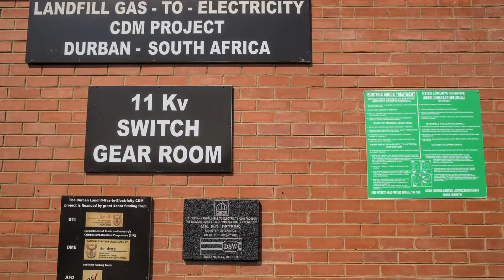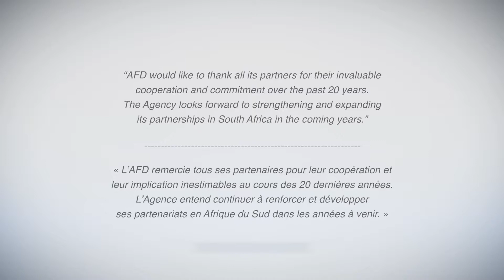Afrique du Sud : de l’énergie propre à partir de déchets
L’AFD finance la production d’énergie à partir du méthane émis par les déchets de la ville de Durban. Ce projet innovant réduit les émissions de gaz à effet de serre.